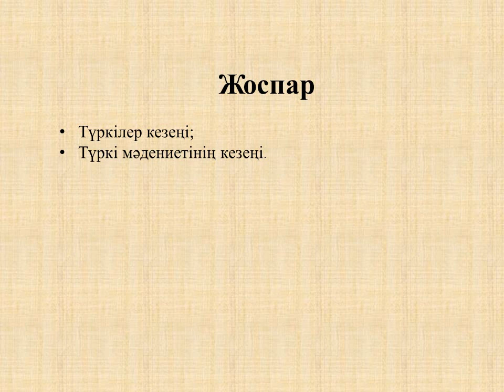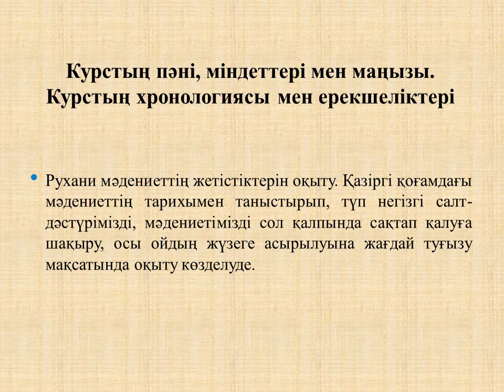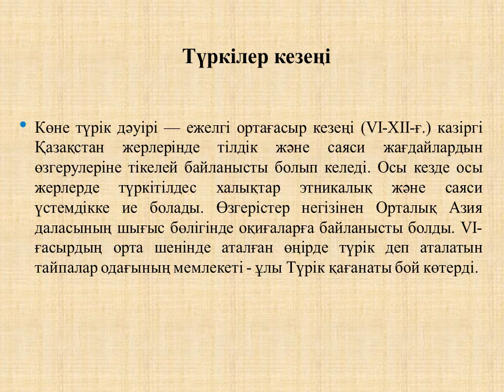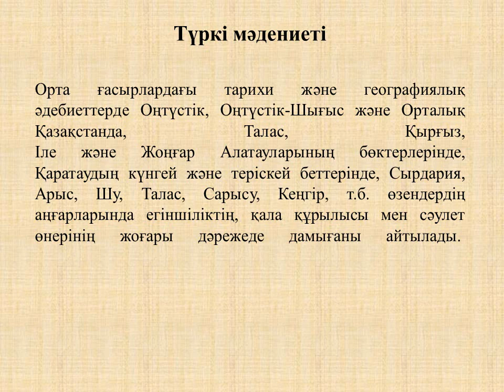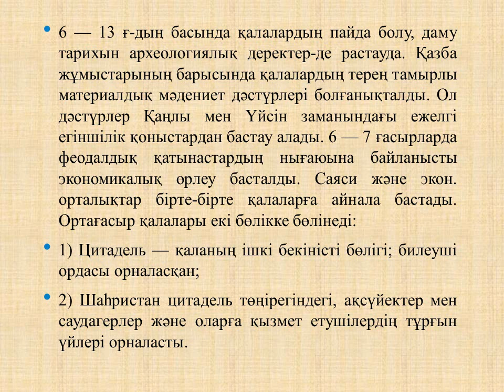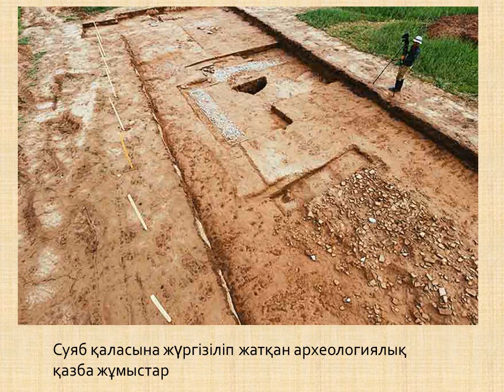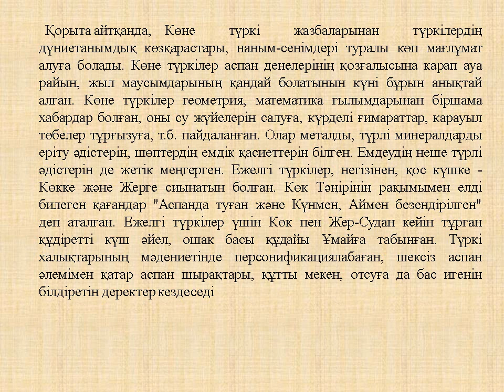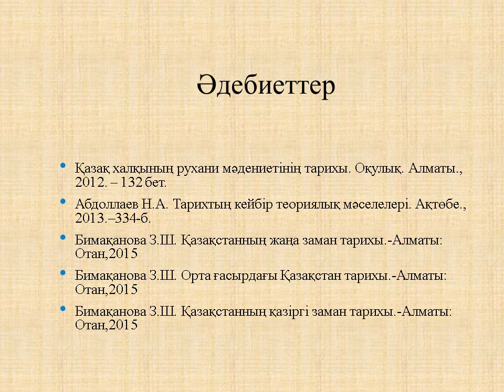Дәріс №2. Қазақтардың көшпелі өркениеті. Қалыбаева А.Ж.